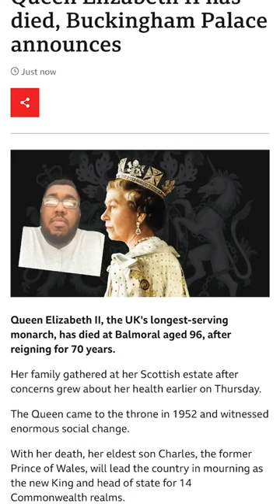Queen Elizabeth II dies at 96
Elizabeth II (Elizabeth Alexandra Mary; 21 April 1926 – 8 September 2022)[1] was Queen of the United Kingdom and of 14 other sovereign countries from 6 February 1952 until her death.[a][b] Her reign of 70 years and seven months is the longest of any British monarch.

Elizabeth was born in Mayfair, London, as the first child of the Duke and Duchess of York (later King George VI and Queen Elizabeth). Her father acceded to the throne in 1936 upon the abdication of his brother, King Edward VIII, making Elizabeth the heir presumptive. She was educated privately at home and began to undertake public duties during the Second World War, serving in the Auxiliary Territorial Service. In November 1947, she married Philip Mountbatten, a former prince of Greece and Denmark, and their marriage lasted 73 years until his death in April 2021. They had four children together: Charles, Prince of Wales; Anne, Princess Royal; Prince Andrew, Duke of York; and Prince Edward, Earl of Wessex.

When her father died in February 1952, Elizabeth—then 25 years old—became queen regnant of seven independent Commonwealth countries: the United Kingdom, Canada, Australia, New Zealand, South Africa, Pakistan, and Ceylon (known today as Sri Lanka), as well as Head of the Commonwealth. Elizabeth reigned as a constitutional monarch through major political changes such as the Troubles in Northern Ireland, devolution in the United Kingdom, the decolonisation of Africa, and the United Kingdom's accession to the European Communities and withdrawal from the European Union. The number of her realms has varied over time as territories have gained independence and some realms have become republics. Her many historic visits and meetings include state visits to China in 1986, Russia in 1994, the Republic of Ireland in 2011, and visits to or from five popes.